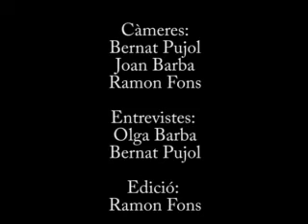1a Pedalada de Callús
1a Pedalada de Callús, organitzada pel Centre Excursionista de Callús el dia 8 de març de 2009